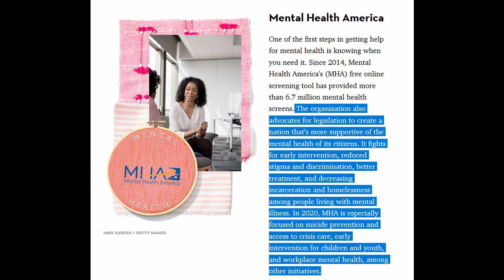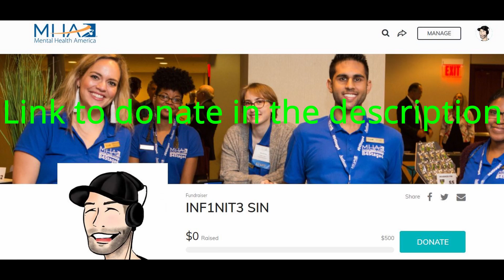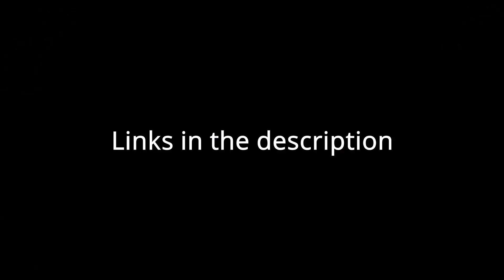MHA Charity for Mental Health (in the name of BTS)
This is a video to announce a charity I will be doing for Mental Health America (MHA). There's a lot of people in the world who struggle with mental illness. Some are not as obvious as others. Big or small, they all deserve our attention and help. Mental illnesses can be anything from bipolar disorder, to schizophrenia, depression, personality disorders, ptsd, and so many more. These problems can hinder people's ability to function in everyday life and even be detrimental to their health. I'd like to contribute to helping with assisting those affected that need help, whether they know it or not.

Email or message me and I will personalize a vid a pic with your name or name of choice. Check out some of the reactions that didn't make it to YouTube as well...they're free too! :)

THIS WILL BE FOR "One in an ARMY" AFTER THE CHARITY IS OVER.  I will be filling the paperwork out on March 15th.